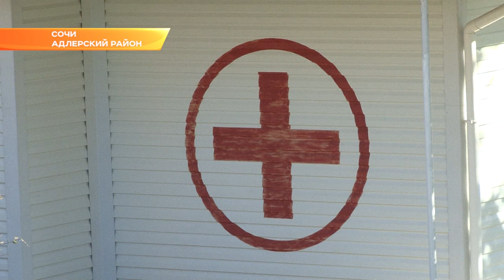В сочинское село Черешня пришел высокоскоростной интернет. Новости Эфкате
На Кубани уже сейчас высокоскоростным интернетом охвачены 70% жителей. А к 2024 году возможность подключения к мировой паутине будет у всех кубанцев как в крупных городах, так и отдаленных хуторах.

Черешня считается отдаленным населенным пунктом. Расположен поселок в горной местности. Провести интернет в сельскую школу, говорят специалисты, было задачей не из легких. Но в итоге скорость интернета здесь даже выше заявленной.

Высокосортной интернет сегодня появился не только в школе села Черешня, но и в местном офисе врача общей практики, оказывающем медицинские услуги жителям этого и близлежащих сел. Это порядка 7 тысяч человек. Теперь здесь появится возможность вести электронную документацию, обмениваться данными пациентов с поликлиниками и больницами, предоставлять электронные больничные.

До конца года в рамках нацпроекта и программы «Цифровая экономика» высокоскоростной интернет появится на 73 социально значимых объектах Сочи - образования, здравоохранения, в подразделениях пожарной охраны. Высокоскоростную сеть запустят и в 39 школах курорта, более половины из которых - сельские.

К концу реализации национального проекта в 2021 году к высокоскоростному интернету в Сочи будут подключены 105 социально значимых объектов.